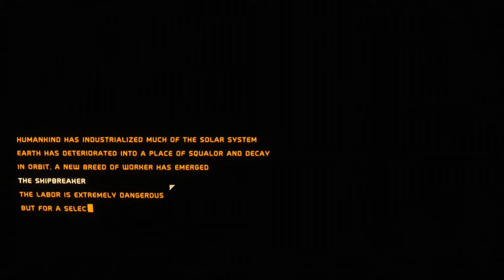Hardspace Shipbreaker Gameplay #1 Mackerel class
Probably one of the best destruction games I've played in a while.